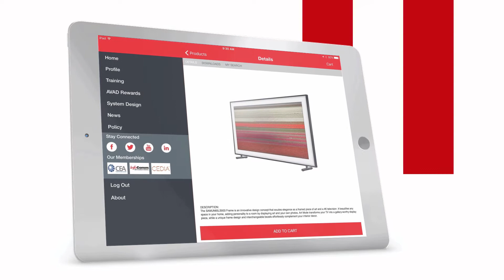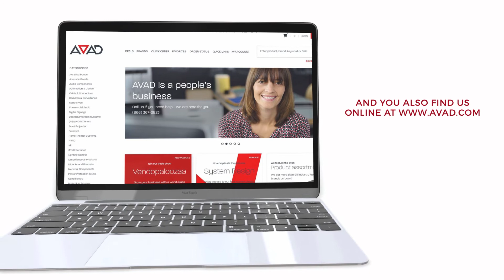AVAD's NEW Mobile App for iOS & Android Users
Launching our newest Mobile App for CI Dealers use while on the go to help putting together a job proposal, accessing account history and shipping status, and finding out the upcoming events at your local branch. check it out today